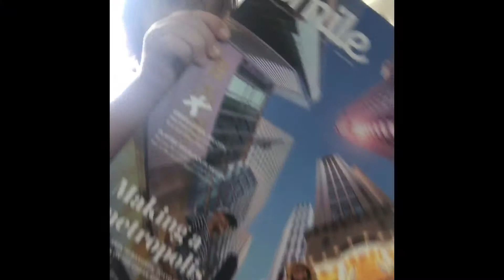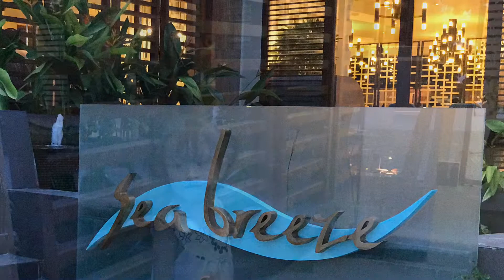Kelly Goes To Bohol (July, 2017)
From Laguindingan Airport to Tagbilaran City Airport we went straight to Hennann Resort. It was our first time to go there with my husband and our little daughter Kelly. This was the day before our Grand Launching of Tierra Primera Development Corporation held at Bohol Tropics, Tagbilaran City, Bohol. Thank God for everything. :) (was using my iphone7plus and iMovie app)